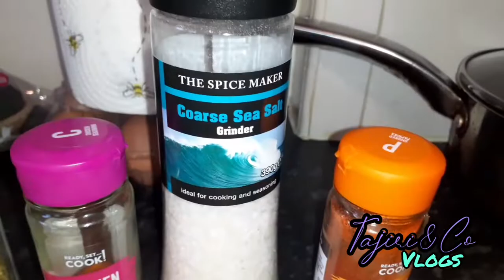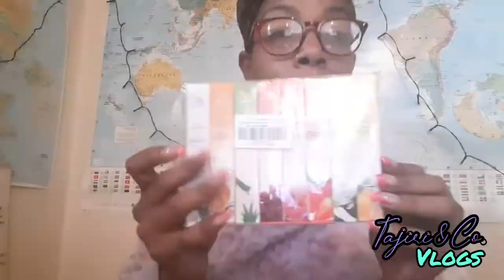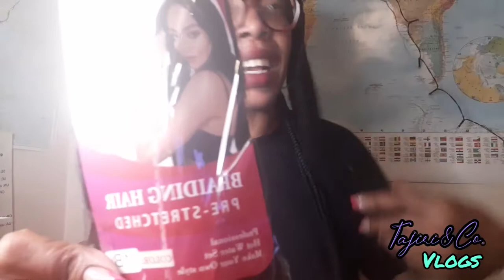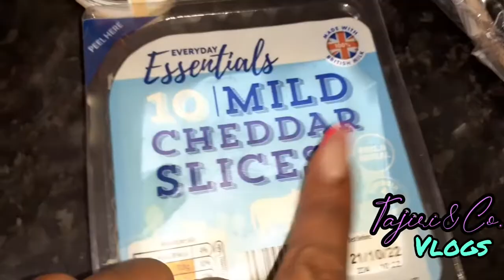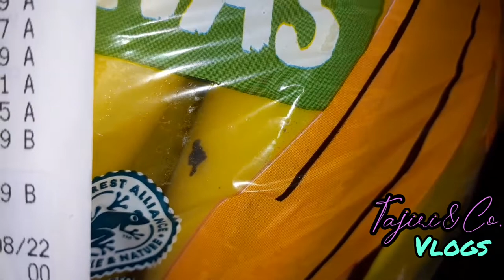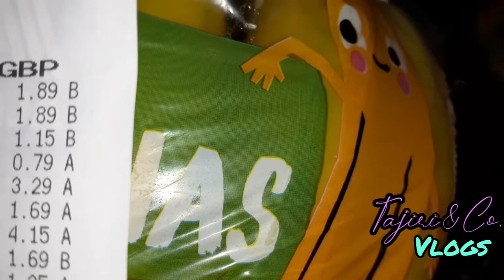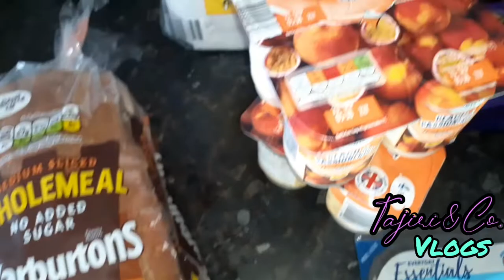Shopping on a Budget aldi haul | I Love my Hair!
Yessss Company! It's your 1k tajiri and I'm back with another one of my random videos!

In this video it's a youtuber fail Lol
I love you for watching tho, Air Hugs! Love and Blessings Always from my hearts to yours!!!💋

Musician: Jeff Kaale
Musician: Not the King